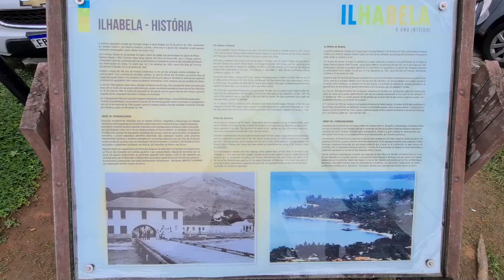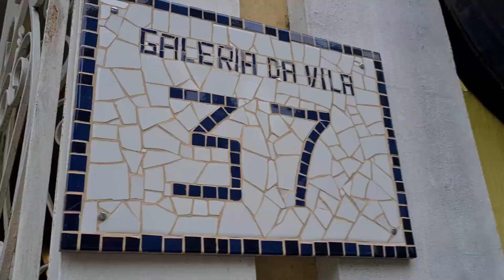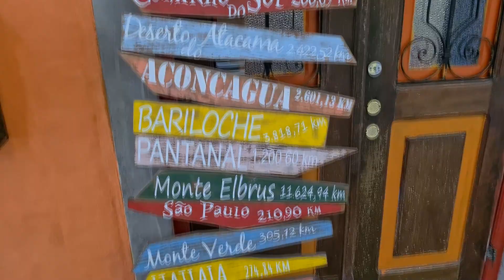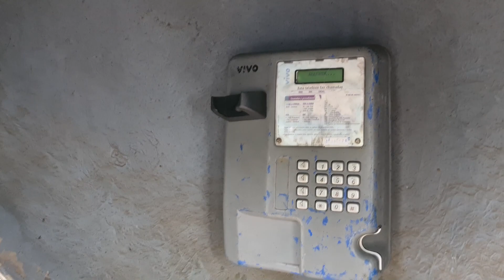Como chegar em ILHABELA? Dicas do que fazer nesse PARAÍSO no sudeste brasileiro!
Continuando a primeira viagem que mostramos aqui no canal, Kradyn se encontra com Aline no aeroporto de Guarulhos, em São Paulo, e eles partem para Ilhabela, um lindo paraíso no sudeste brasileiro. Conhece esse local maravilhoso?

Tem vontade de ir pra lá? Já foi? Conta pra gente como foi sua estadia.

Siga essas dicas, e acompanhe nos próximos vídeos mais detalhes sobre essa viagem...